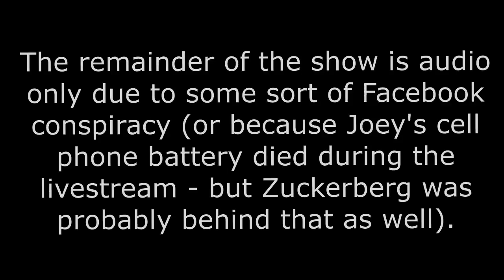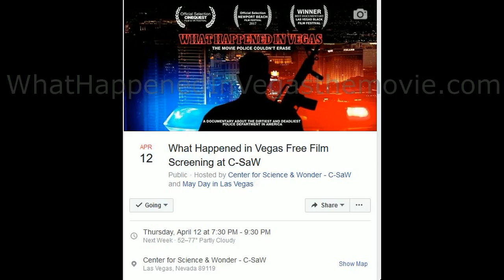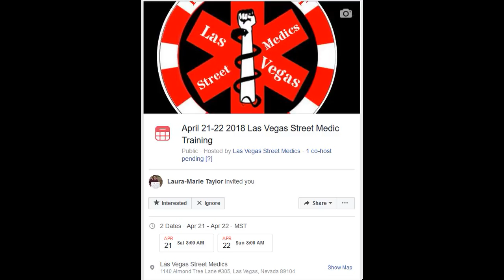ACAB Radio Debut Episode (4/3/18)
This is the full debut show of ACAB Radio, a collaboration between members of Food Not Bombs Las Vegas, Nevada Cop Block, and several other organizations based within the Las Vegas area. It was recorded live at the Happy Earth Market in Downtown Las Vegas on April 3, 2018 and was hosted by Joey Lankowski, King Ron Mecklosky, and Kelly W. Patterson.

Topics discussed included:

The harassment and criminalization of homelessness/poverty. Food Not Bombs Las Vegas' FoodNotBombsLasVegas.org) efforts to oppose that and to support those in need (as well as the Food Not Bombs Global movement). The role that members of Nevada Cop Block (NVCopBlock.org) play in that and other police related issues in Las Vegas and across the country.

We also had a survivor of the Las Vegas Mass Shooting that took place on Oct.1st during the Route 91 Festival call into the show. He discussed his personal experiences, the response by the Mandalay Bay Resort and Casino and MGM Resorts International Corp.

In relation to that, we also discussed the issues with and cover-ups during the Las Vegas Metropolitan Police Department's investigation of Stephen Paddock and the shooting. Many of those issues (and the other crimes and corruption within the LVMPD) are highlighted in Ramsey Denison's documentary, "What Happened In Vegas" which Las Vegas residents can see at the upcoming Free Film Screening at the Center for Science and Wonder (C-SaW) on April 12th.

Weekly Food Not Bombs Las Vegas picnics, which are held Sunday, Monday and Wednesday morning at Circle Park.